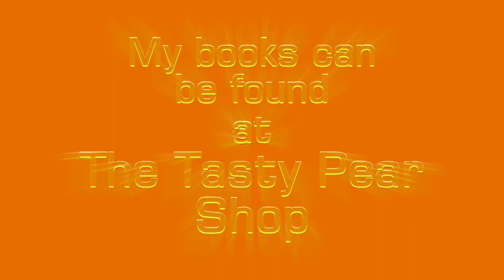Look for books in Bassendean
This is where you will find some great stories, The Tasty Pear Shop in Bassendean Shopping Centre.